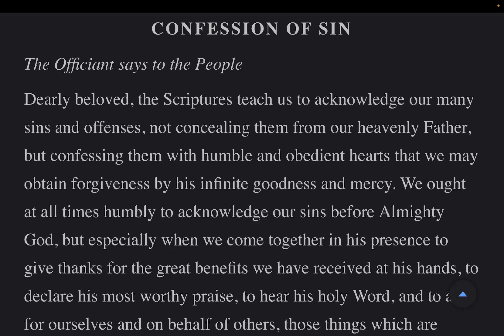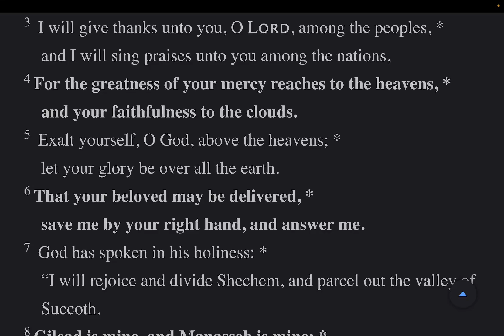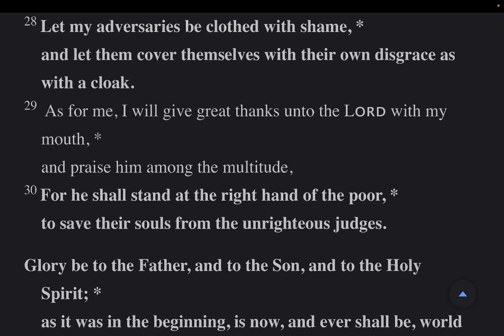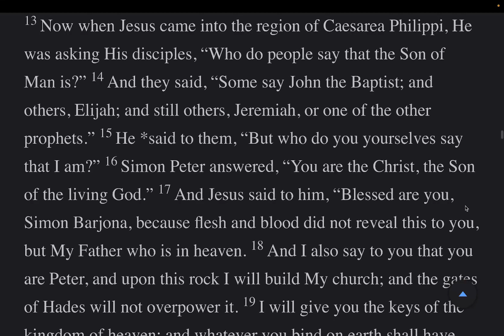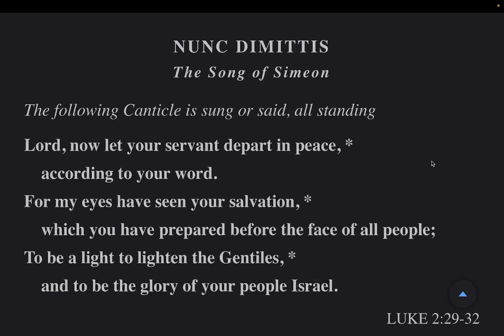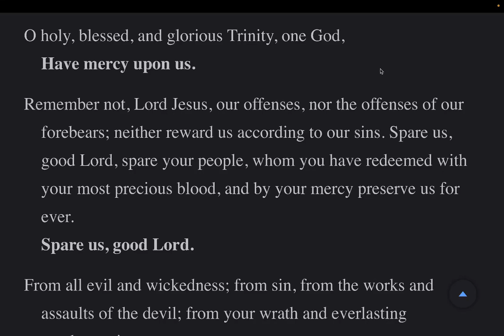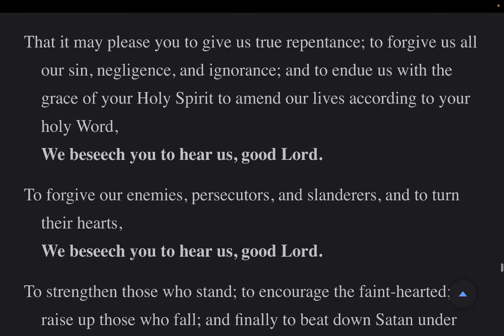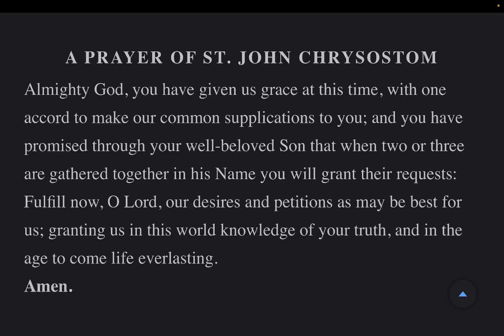The Daily Office | Evening Prayer Fri 22 Sep 2023 from the BCP 2019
Psalms: 108, 109 Lessons: Zechariah 2, Matthew 16: 13-28